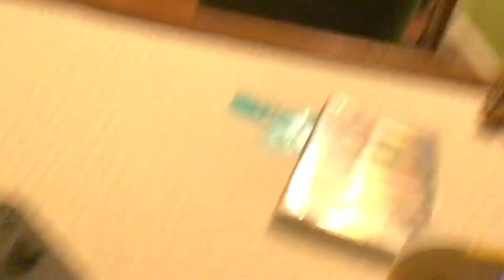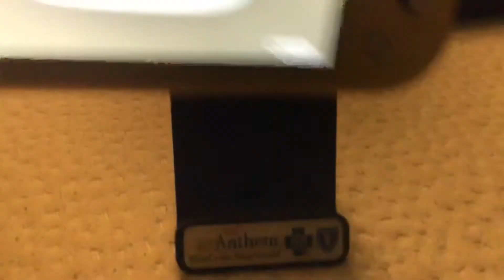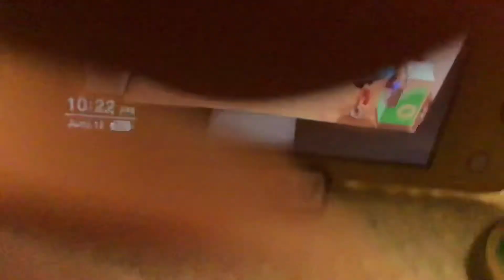I wasted money on sonic amiibo